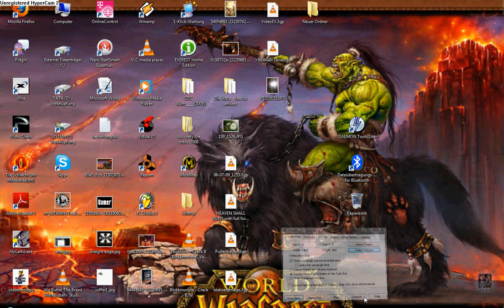Die Schlacht um die Kapelle des Hoffnungsvollen Lichts (DK)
ka hab gedacht ich nehms ma auf, die farben sind bissl komisch xDD
Das Video ist 10 Jahre alt, habe da angefangen WoW zu spielen, xD